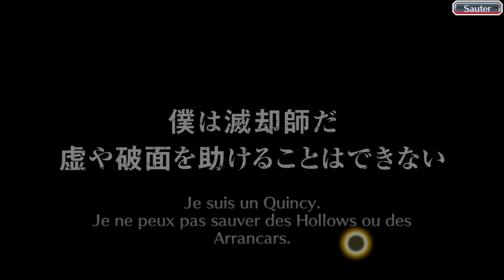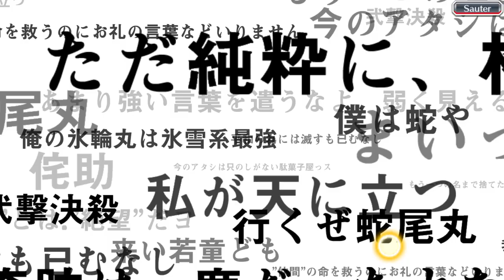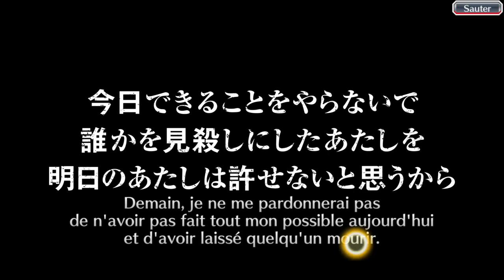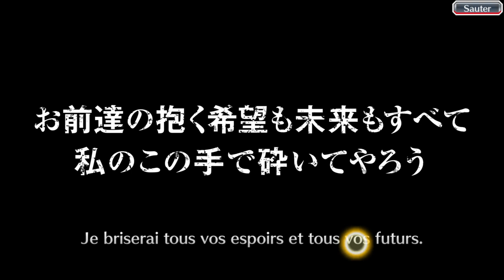Bleach Brave Souls : invocation portail TYBW 21 ICHIGO , YHWACH et ORIHIME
mon psn sur ps4 : gemasama027